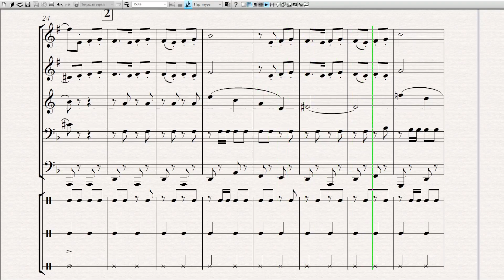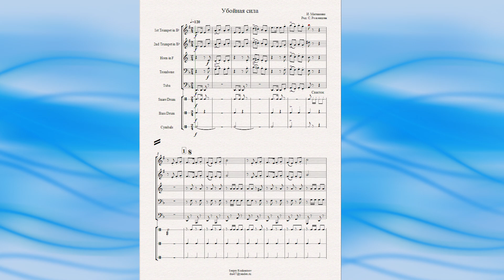"Прорвёмся, опера" (И.Матвиенко) - ноты для брасс-квинтета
Переложение для брасс-квинтета Сергея Роженцова. Вы можете приобрести ноты этого или других произведений в формате Sibelius или PDF.
Также вы можете заказать инструментовку для любого состава.